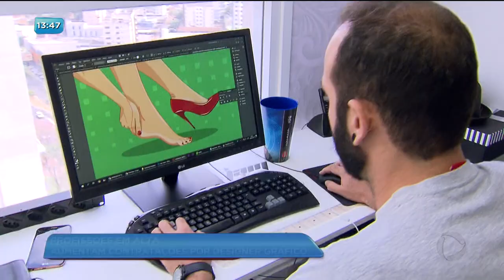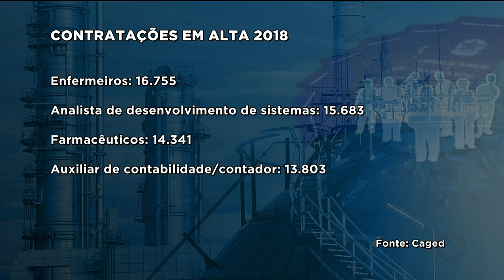BG - Profissões em alta: aumentam contratações por Designer Gráfico - 06-08-2018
Aumentou a procura por Designer Gráfico. Você vai ver agora quais são as principais características para se tornar um bom profissional e conquistar uma vaga no mercado de trabalho.